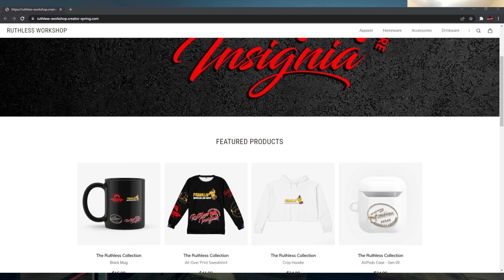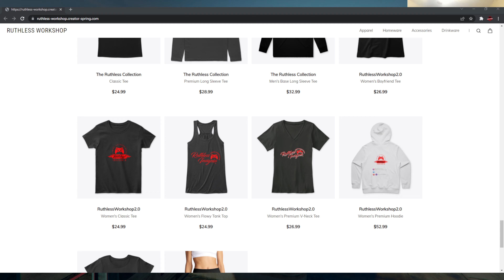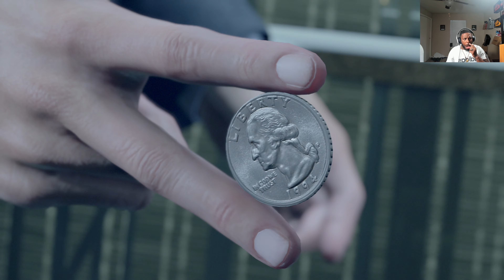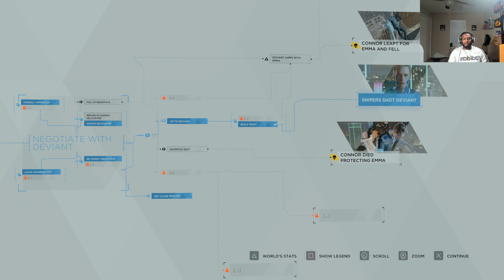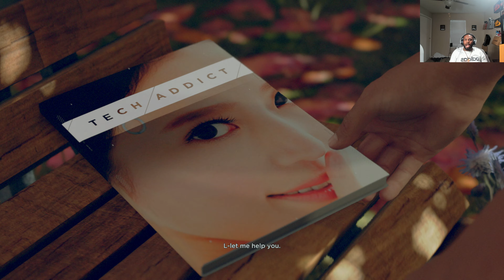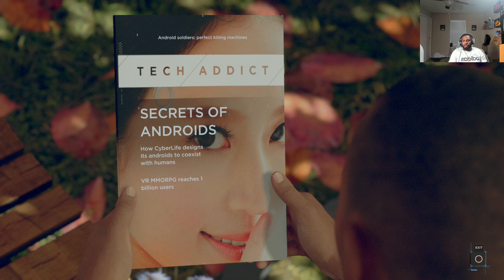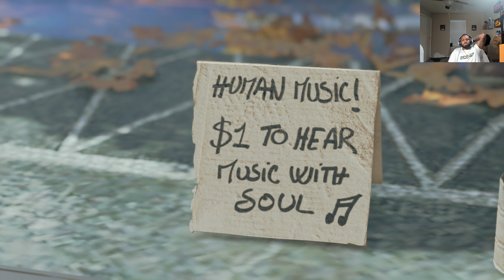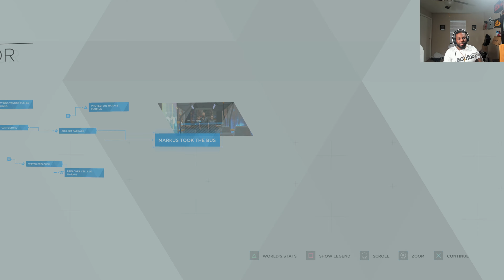Detroit Become Human Full playthrough Part 1 -Conor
PS4 Detroit Become Human Gameplay Walkthrough  of the Detroit Become Human Story Campaign including a Review. My Detroit Become Human Gameplay Walkthrough will feature the Full Game Story Campaign. This Detroit Become Human Gameplay Walkthrough includes a Review, Chapters, Prologue, Ending, All Endings, All Choices, All Decisions, Single Player, Kara, Chloe, Connor, Markus, Cinematics, Cut Scenes, Soundtrack, OST and more until the Ending of the Single Player Story. Thanks Sony for giving me Detroit Become Human!